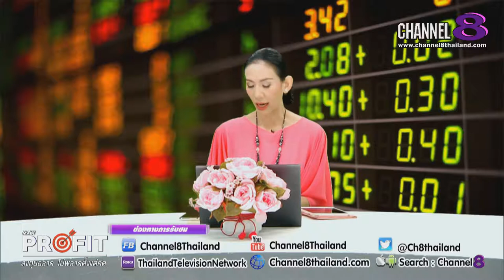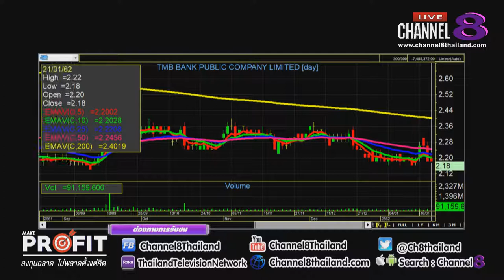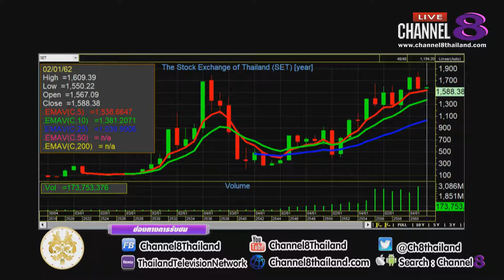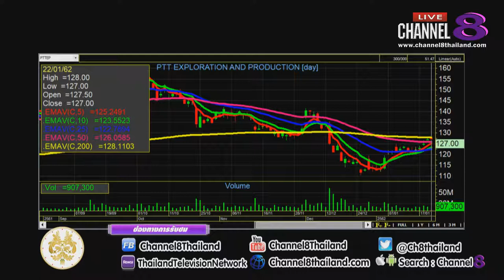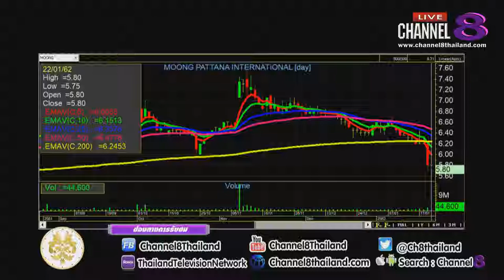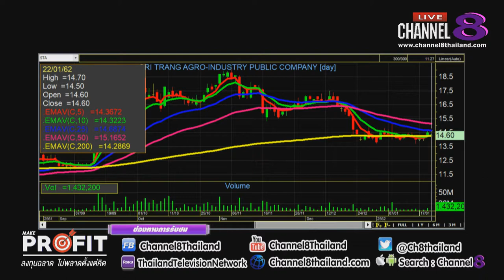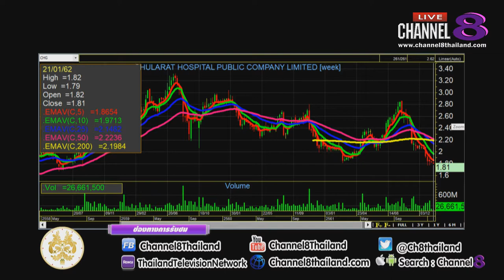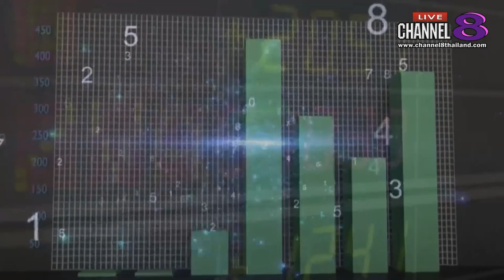Channel8Thailand : MakeProfit ลงทุนฉลาดไม่พลาดตั้งแต่คิด 22-01-62